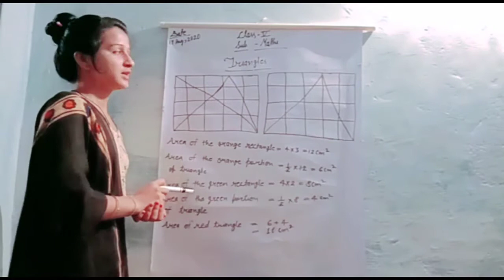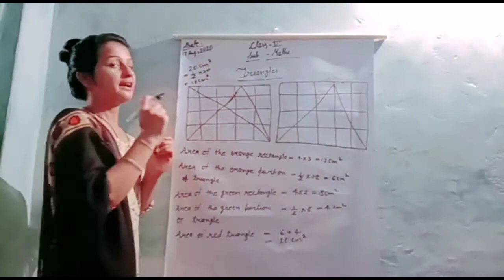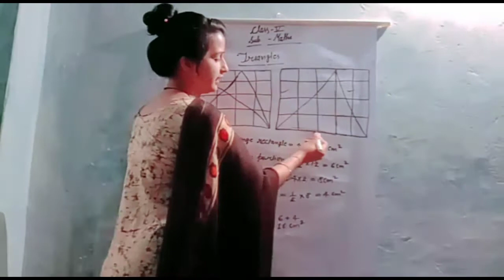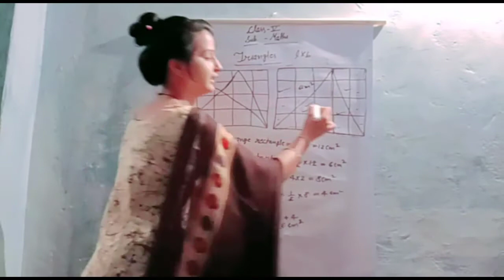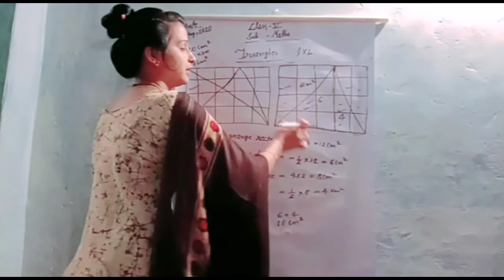Find the area of triangles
L.A.N.P.S. Banoli ( berinag)